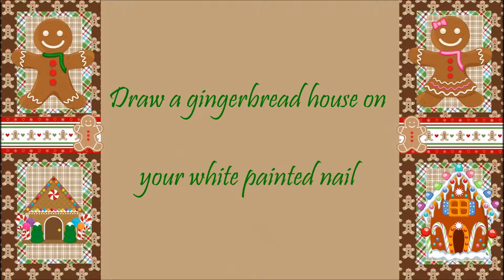Gingerbread House Nail Art Tutorial | Samantha Beauty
Hey Beauties ♡

This is my first christmas nail art tutorial and it is gingerbread house nail design.

Products used:
- Depend nail polish Nr. 031
- Nyx nail polish Vinyl red
- Nyx nail polish Dark beige
- Essence nail polish nail polish 103 Space queen
- Depend top coat

Dotting tools
Nail Stripers